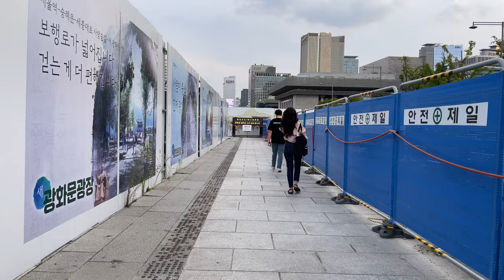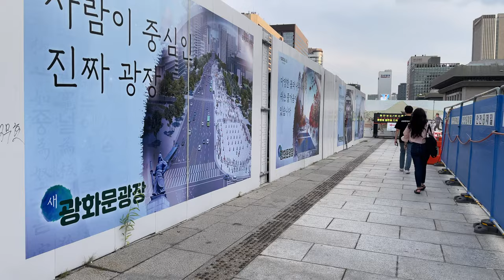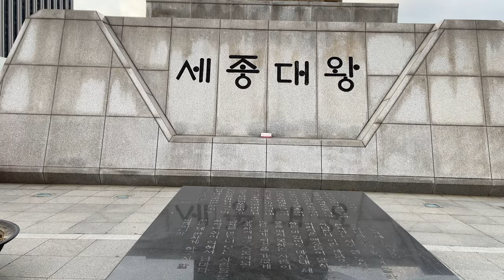Seoul, South Korea Walking from Gyeongbokgung Gate to Seoul City Hall [4KHDR] Sejong the Great Bust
4:22 Sejong the Great Bust [세종대왕]
13:30 Captain America :)

Sejong the Great  세종대왕15 May 1397 – 8 April 1450) was the fourth king of the Joseon dynasty of Korea. He was the third son of King Taejong and Queen Wongyeong. Sejong was designated as Crown Prince after his older brother Prince Yangnyeong was stripped of his title. He ascended to the throne in 1418. During the first four years of Sejong's reign, Taejong governed as regent and executed Sejong's father-in-law, Sim On, and his close associates.

Sejong reinforced Korean Confucian and Neo-Confucian policies, and enacted major legal amendments (공법; 貢法). He personally created and promulgated the Korean alphabet Hangul, encouraged advancements of science and technology, and introduced measures to stimulate economic growth. He dispatched military campaigns to the north and instituted the Samin policy (사민정책; 徙民政策) to attract new settlers to the region. To the south, he helped subjugate Japanese pirates, and in the Ōei Invasion capture Tsushima Island (also known as Daema Island in the Korean language).

During his early reign, Sejong governed along with Taejong from 1418 to 1422. He then governed as the sole monarch from 1422 to 1450, although after 1439 he became increasingly ill, and beginning in 1442, his son, Crown Prince Munjong, acted as regent for him.